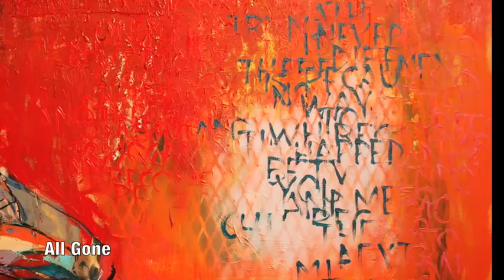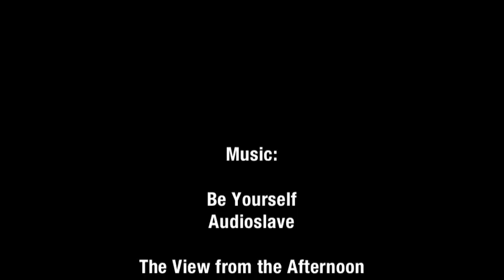Jason Myers Interview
A conversation with Jason Myers, painter, artisan, and owner of ArtBox gallery, talking about his current show "Disintegration". Jason reflects on his inspirations and thought processes involved to create his latest mixed-media paintings.